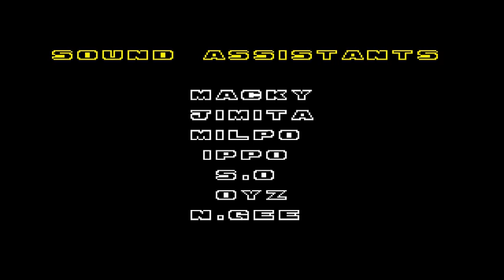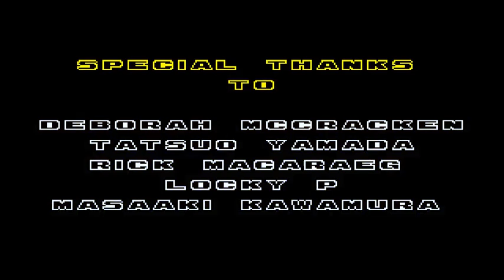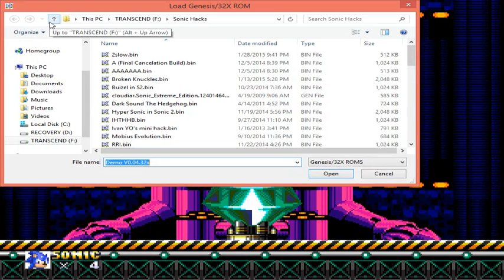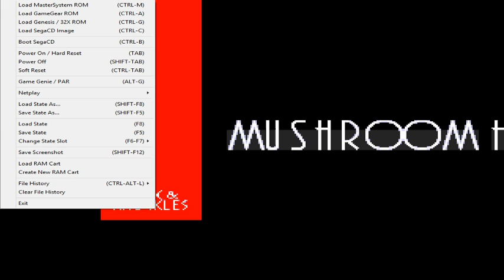Sonic the Hedgehog 2 Race - Cybernetic Outbreak Demo 2.0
Me, Clement, Johnny, MBM, Ted, and WestersaurusNXT raced in Sonic the Hedgehog 2. The results were...a thing. Afterwards, while waiting for people to finish, I figured now would be the best time to show off the new unreleased demo for Sonic: Cybernetic Outbreak!